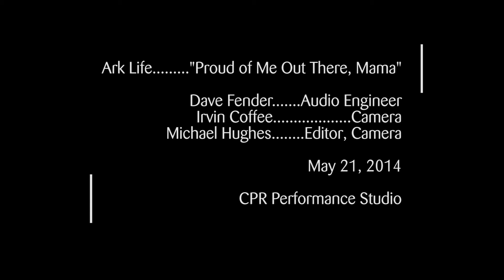Ark Life at OpenAir: "Proud of Me Out There, Mama"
OpenAir hosts Ark Life in a performance of "Proud of Me Out There, Mama." Recorded in the CPR Performance Studio on May 21, 2014.

Audio Engineer: Dave Fender
Cameras: Irvin Coffee & Michael Hughes
Editor: Michael Hughes